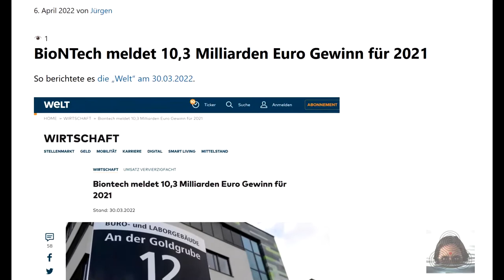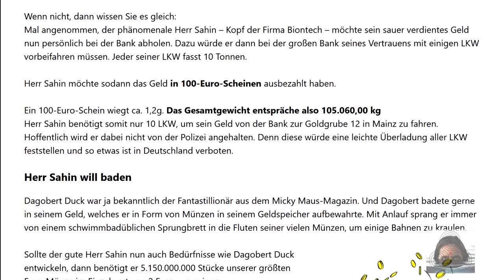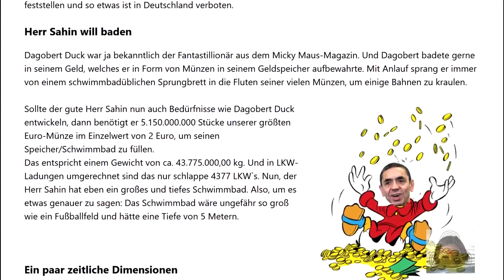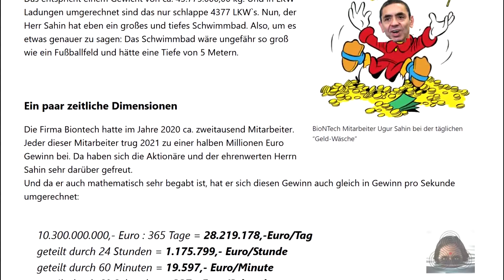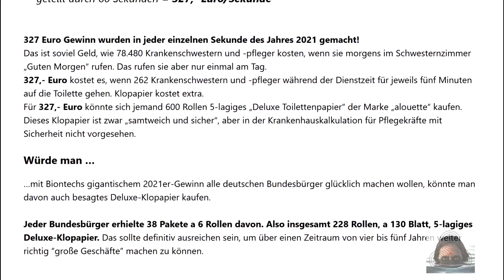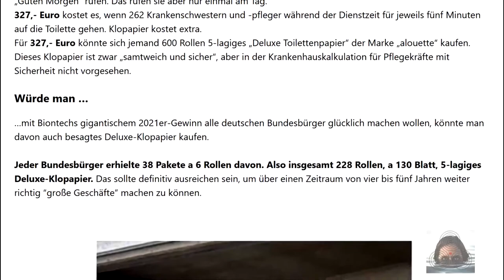Lesung: BioNTech – Wieviel sind 10,3 Milliarden? (Marco von Fabiranum)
LESUNG eines Beitrags von Marco von Fabiranum - 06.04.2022

Wie kann man sich so viel Geld, wie BioNTech 2021 an Gewinn "erwirtschaftet" hat, überhaupt Vorstellen? Ein Versuch.

"...Es ist davon auszugehen, dass das Gehirn des Menschen aus der Headline lediglich die zwei Zahlen vor dem Komma wahrnimmt, also „10“! Die Zusatzgröße „Milliarden“ lesen Sie sicherlich auch. Nur mit dem „Begreifen“ ist das so eine Sache. Ok, Sie wissen, dass das eine große Zahl ist – natürlich wissen Sie das, denn Sie sind ja nicht blöd..."

▬▬▬▬ Odysee / LBRY▬▬▬▬▬▬▬▬▬▬▬▬▬▬▬▬